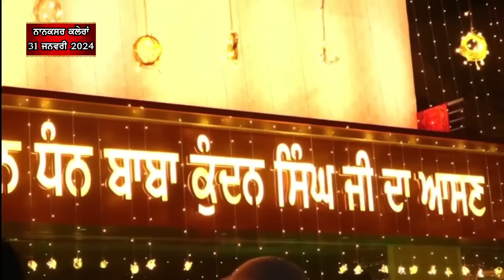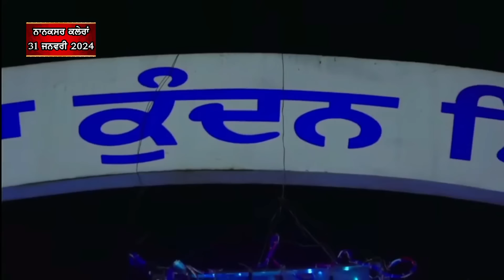FULL DIWAN | 31.1.2024 | NANAKSAR KALERAN